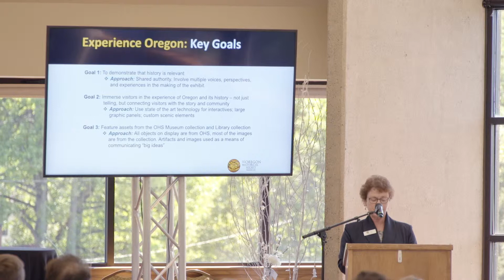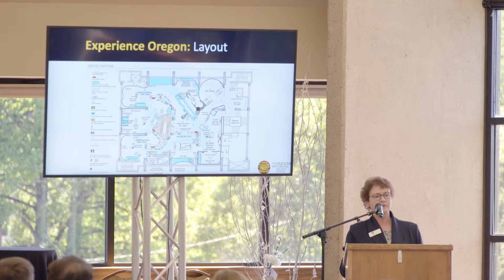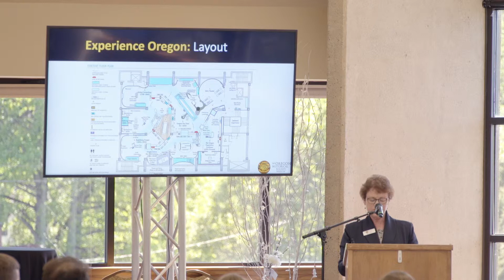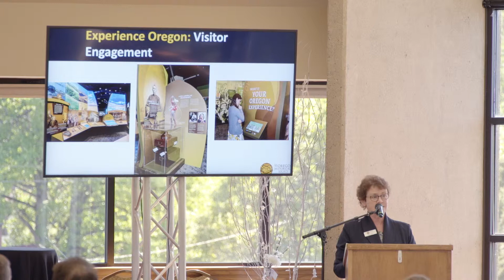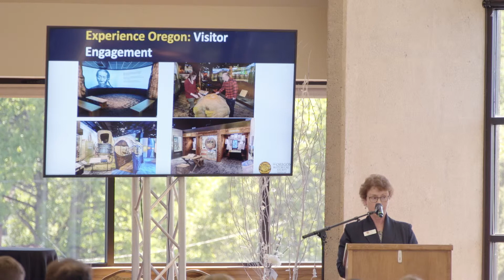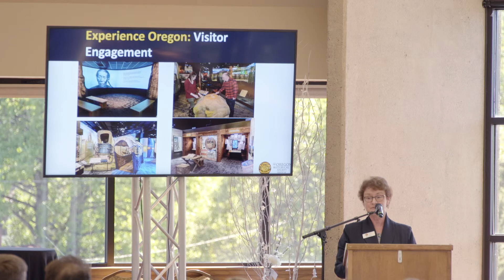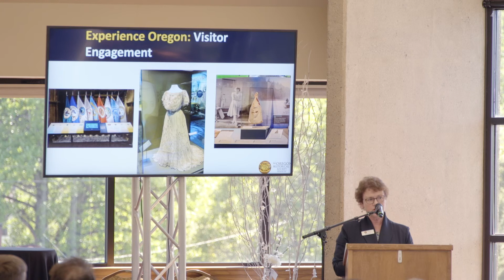Helen Louise - Developing Experience Oregon – The new permanent gallery at the OHS museum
Willamette Falls Trust | Programming Design | April 29, 2019

Helen Louise – Museum Director, Oregon Historical Society